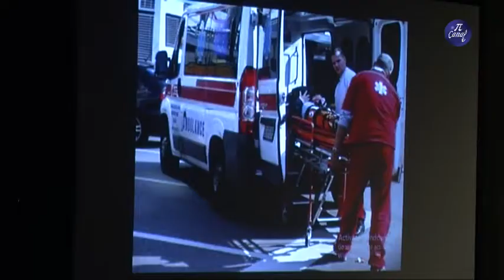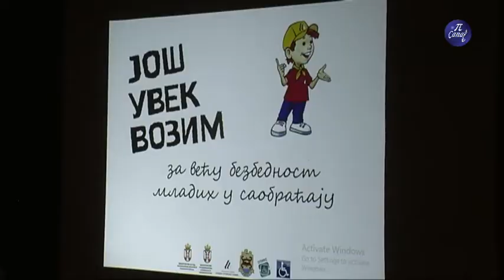Predavanje o saobraćaju